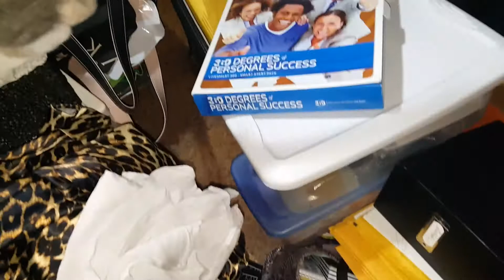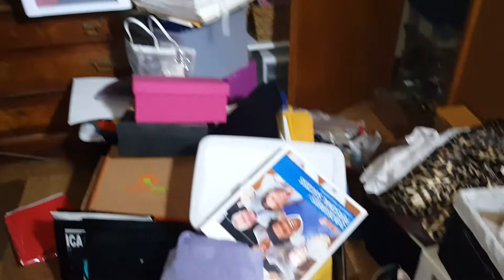2016 Goals Cleaning Progress: Tam Talk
I am videoing my progress as I move through my 2016 Goals. I will link the Goals video below. One goal is to organize behind the area where I do a lot of my filming for my YouTube channel. Here is the beginning progress.

FLIPBOARD: Search for my name: TameraWeeks

I can be located on all my accounts by search for my name: Tamera Weeks